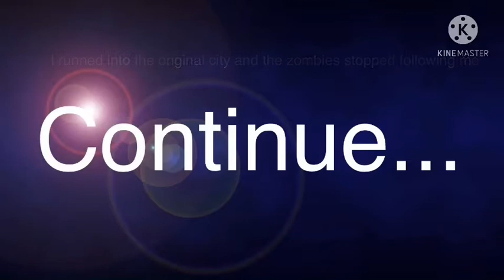The harder fight - zombie pizzeria - #3 (READ DESC.)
Sorry guys but for 540p of quality, i have a big and full memory in my ipad